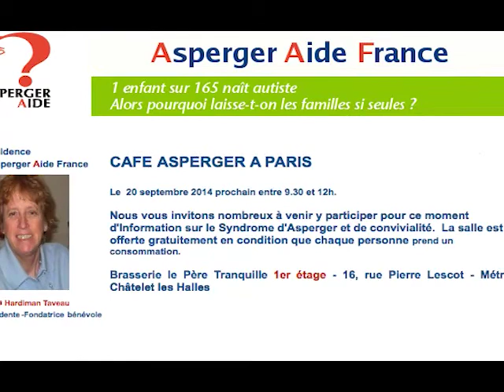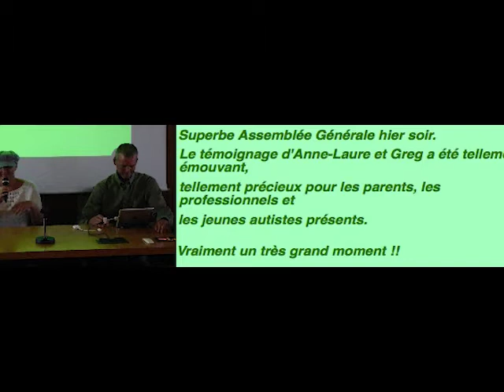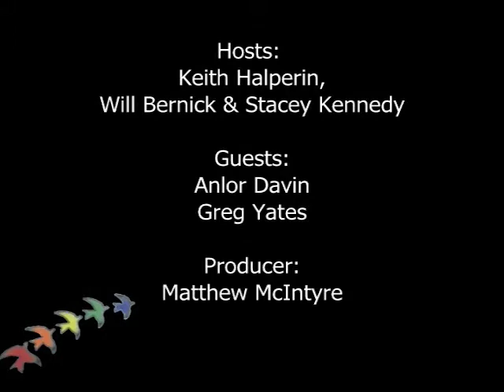"Autism in France", Aascend TV Season 1 Episode 5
Autism services in France have received bad press lately. Anlor Davin and Greg Yates report on their recent visit to France to have a first-hand look at the situation themselves.